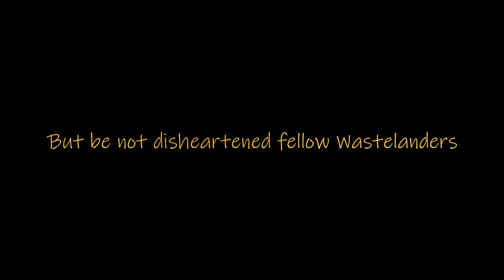The Perfectly Preserved Pie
Have you got one yet?